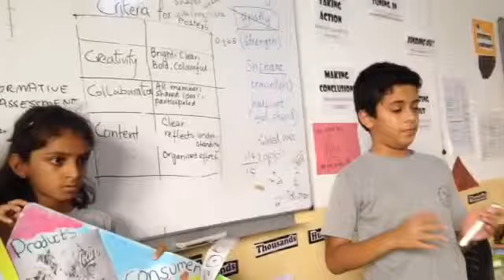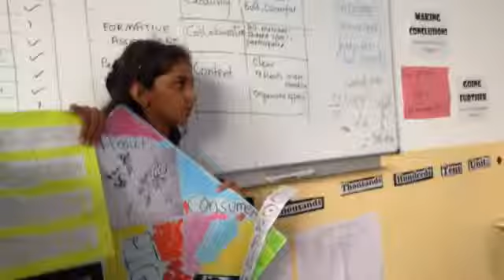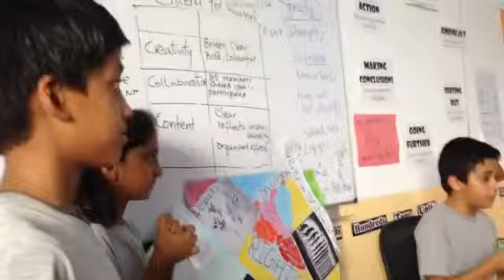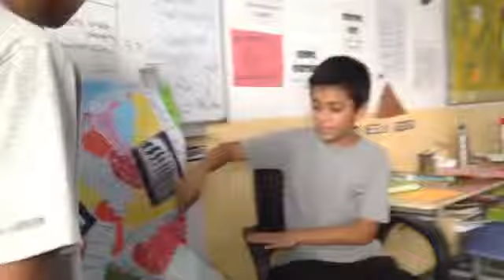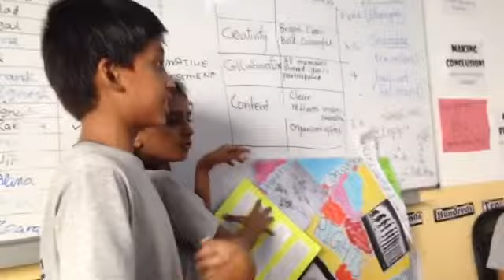Peer assessment in grade 5 k exhibition 2015